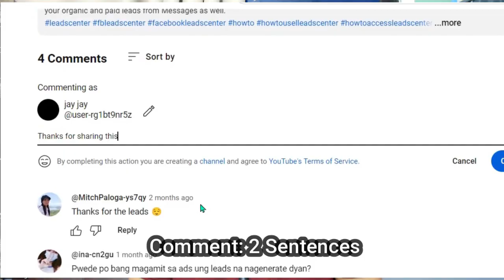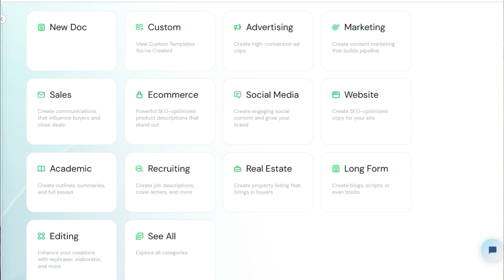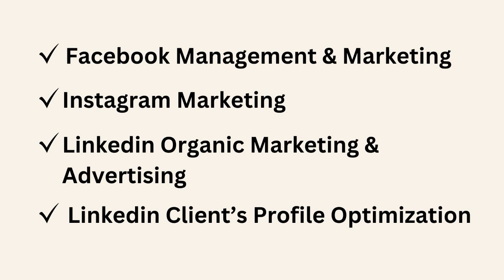FREE: Social Media Marketing for Beginners & Newbies | Free SMM Course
Don't miss this chance to join my free social media training program for newbies and become a freelance social media manager. With this knowledge, you'll be able to manage any small business's online presence in no time.

✅OFW, SINGLE MOM, NO EXPERIENCE | Earns $9 Per Hour As A Hiring Manager And Virtual Assistant